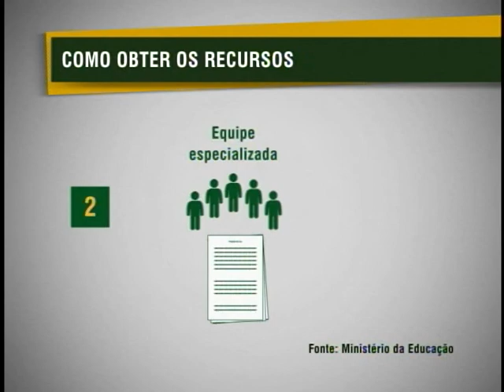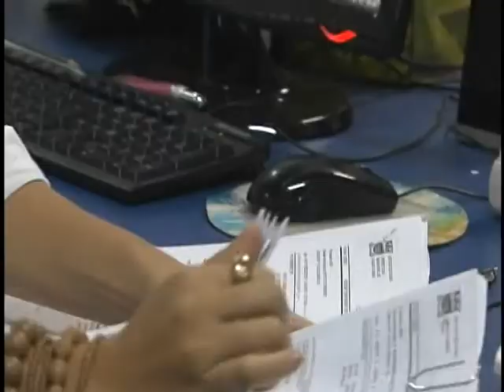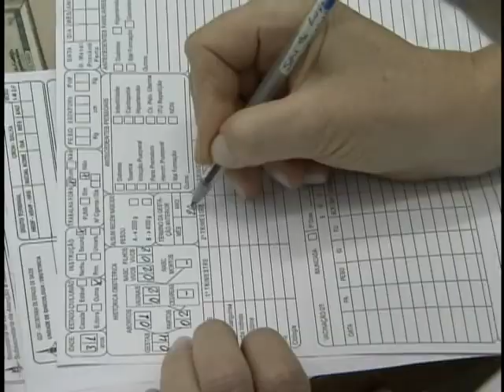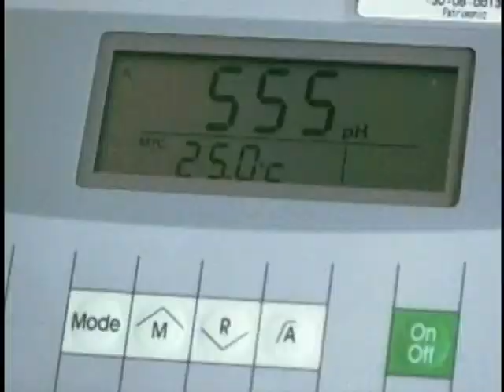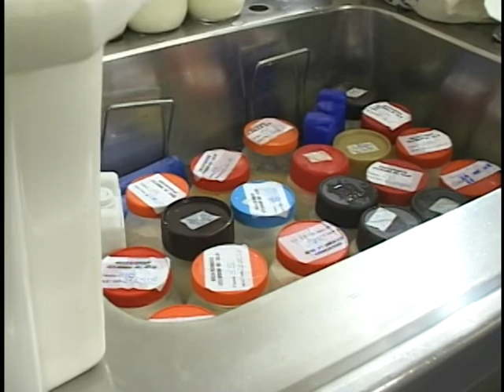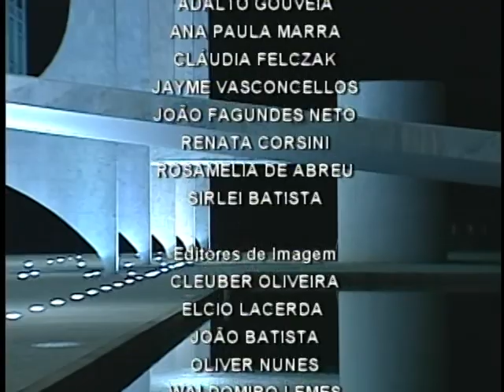Jornal NBR NOTÍCIAS - 11 de maio